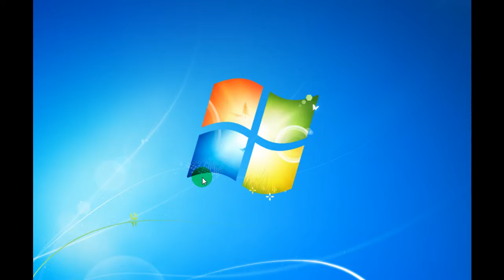how to stop game requests on facebook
This video is show you how to stop game requests on facebook .